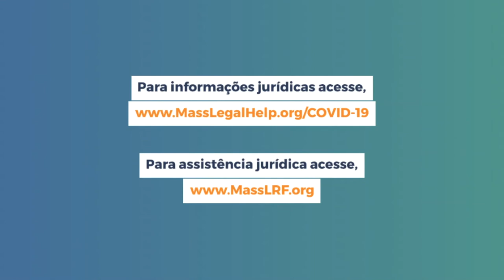Como pedir uma medida protetiva durante a pandemia da COVID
Se você está isolada em sua casa com alguém que está lhe machucando fisicamente, emocionalmente, ou sexualmente, saiba que existe ajuda disponível.

Você não é a causa da violência sexual e doméstica, e você não está sozinha.

A justiça de Massachusetts está concedendo medidas protetivas para sobreviventes de violência sexual e doméstica durante a crise da COVID-19.

Você pode ligar a qualquer hora para o disque-ajuda estadual SafeLink para falar sobre planos de segurança, saber como pedir uma medida protetiva, encontrar recursos disponíveis na sua região, e muito mais.

Ou então encontre uma assistente de vítimas de violência sexual ou doméstica perto de você, através do site [em inglês]

Ligue para a polícia (911) se você estiver em perigo imediato.

258E

Produzido pelo Massachusetts Law Reform Institute [Instituto de reforma legislativa de Massachusetts] e o seu Massachusetts Legal Aid Websites Project [Projeto de Sites da Assistência Judiciária de Massachusetts], com a assistência do Massachusetts Appleseed Center for Law and Justice [Centro Appleseed de Direito e Justiça de Massachusetts], o Office of Court Interpreters of the Trial Court of Massachusetts [Departamento de interpretação forense do Juízo de Primeira Instância de Massachusetts] e pelo apoio da Massachusetts Access to Justice Commission [Comissão de Acesso a Justiça de Massachusetts]. Agradecimentos à Georgia Legal Aid [Assistência Jurídica do estado da Geórgia] pela permissão de modificar seu vídeo.